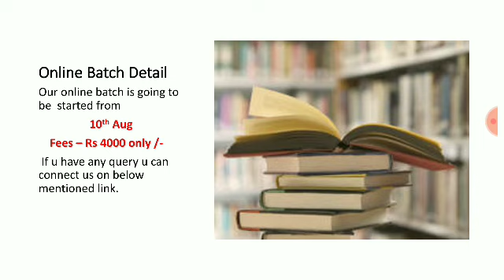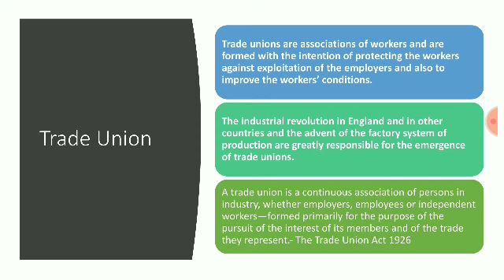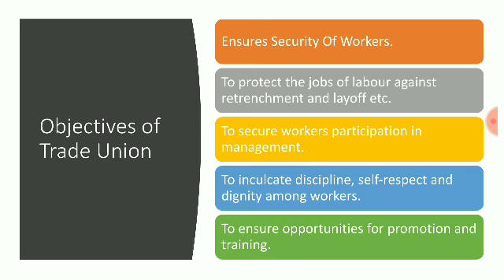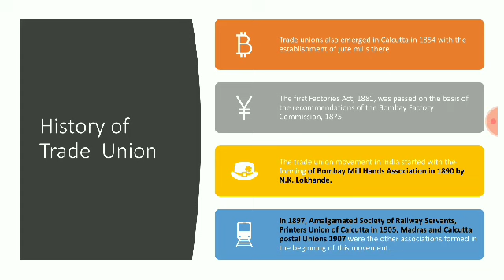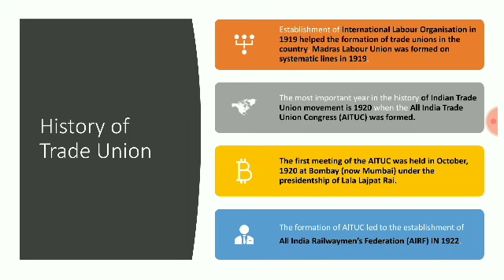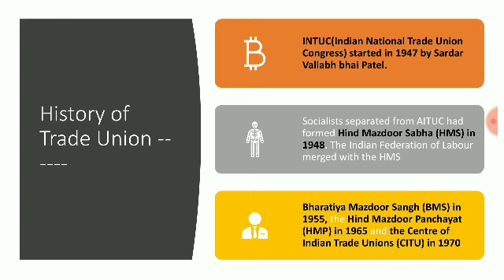Trade Union- labour welfare &commerce by priyanka mam